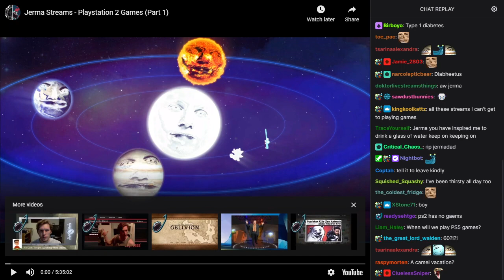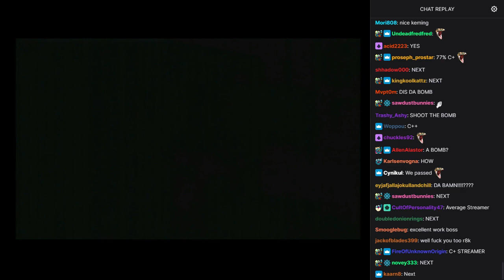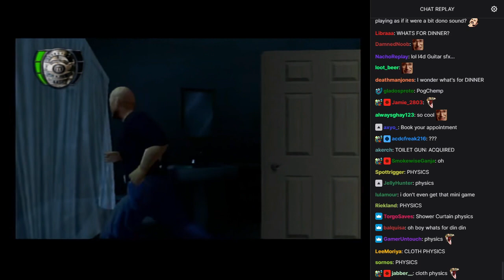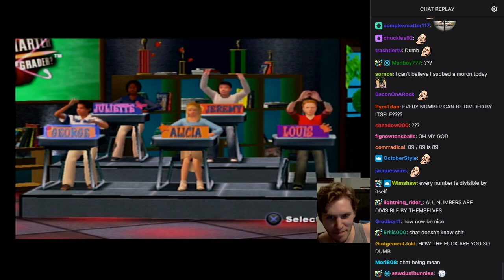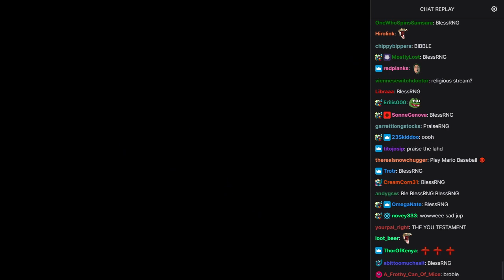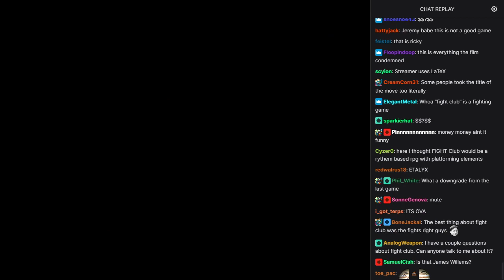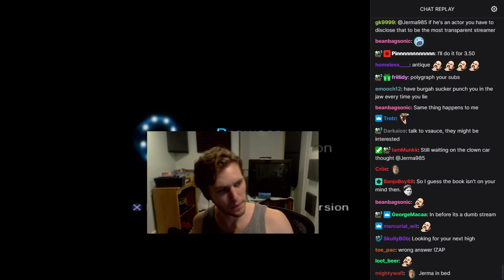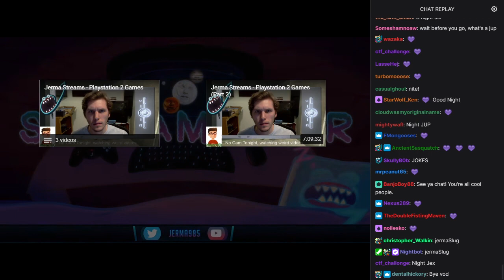Old Jerma Streams [with Chat] - Playstation 2 Games (Part 1)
The original title of this stream was "The PS2 Had Over 3,874 Games", and was originally streamed/recorded on May 25th, 2018.